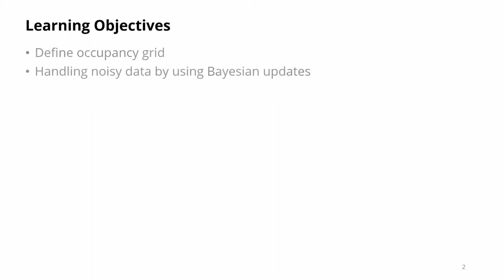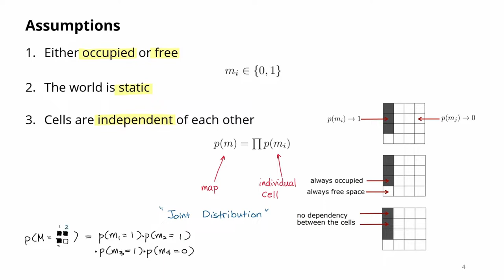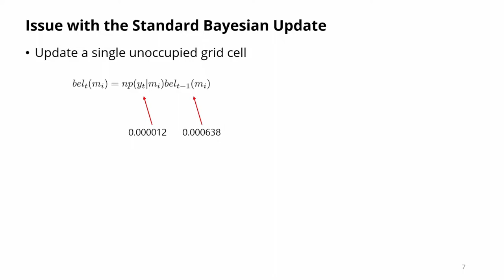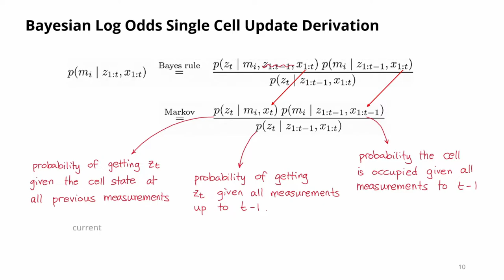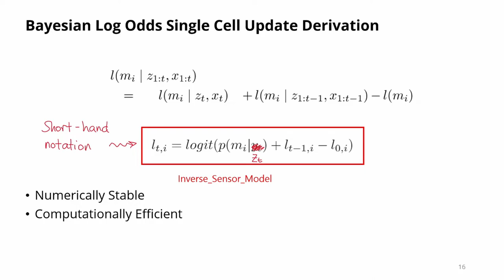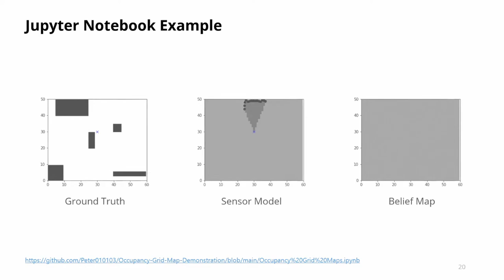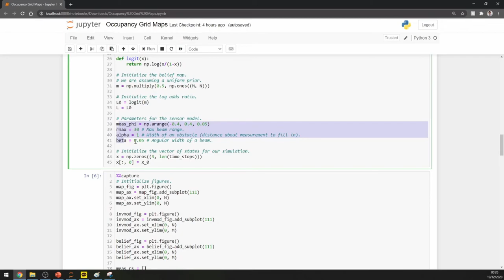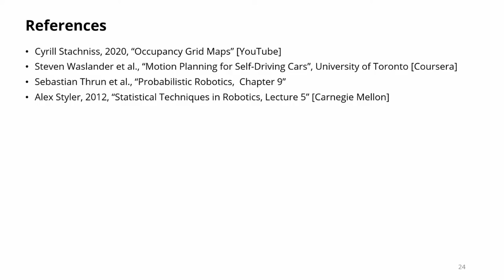Occupancy Grid Maps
SLAMKR 에서 진행한 Occupancy Grid Maps  발표입니다.

Cyrill Stachniss 교수님의 SLAM 과 Photogrammetry 시리즈, Coursera 에서 Self-Driving Cars 코스를 Reference 했습니다.